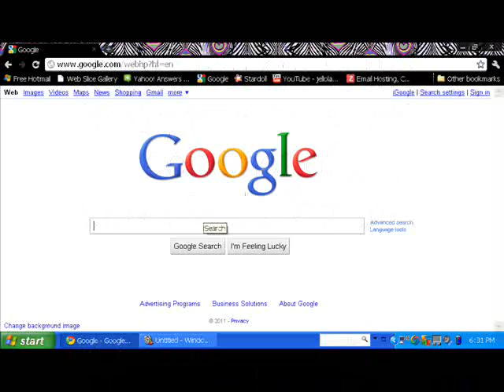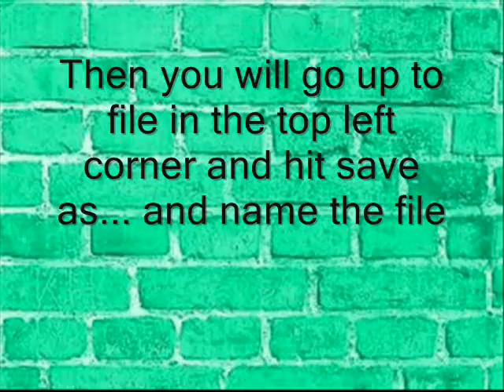How to take a screen shot on Acer laptop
People are loving my video! I am soo glad this helped people. I searched for this everywhere on the internet so I wanted to show it on youtube since like no other videos clearly state Acer Laptop screen shot. Since a lot of you are liking it I am going to make other videos that can help you about your acer laptop. Check my channel to see if there is any up soon.